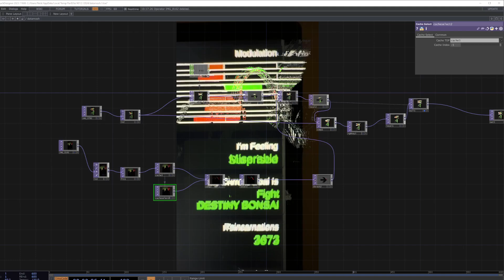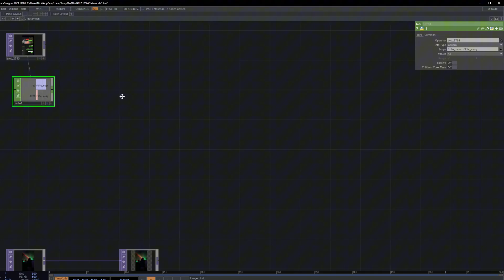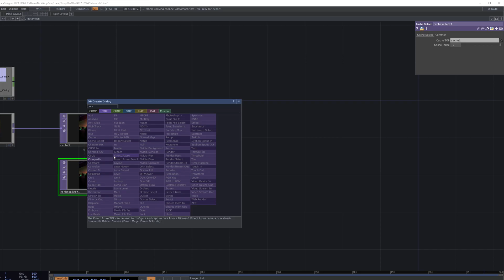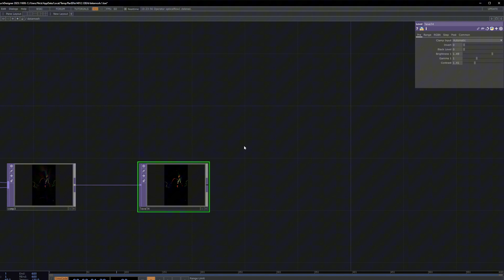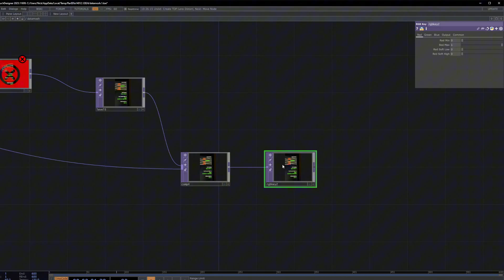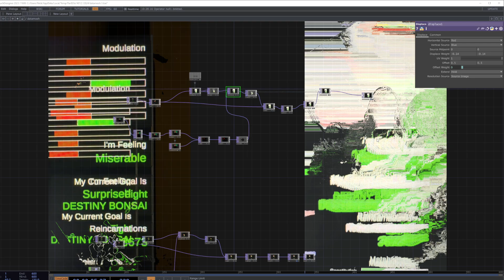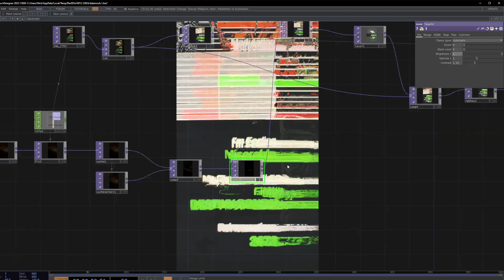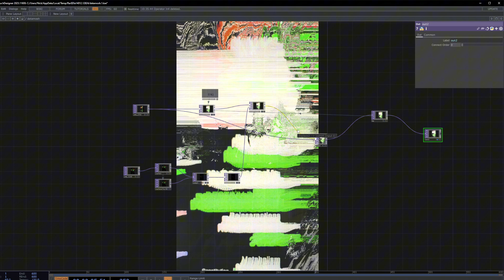Easy Datamosh Effect in Touchdesigner - Beginner Tutorial (Mac & Windows Compatitable)